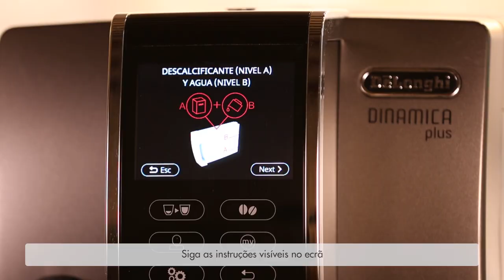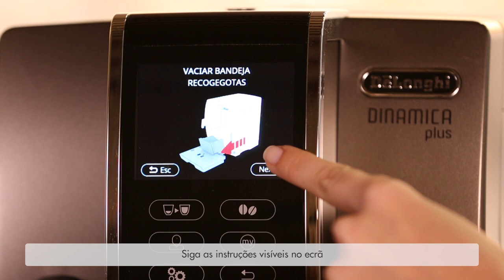De’Longhi Manutenção |Máquinas de Café Automáticas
Conselhos para manter a sua Máquina de Café Automática em bom estado.